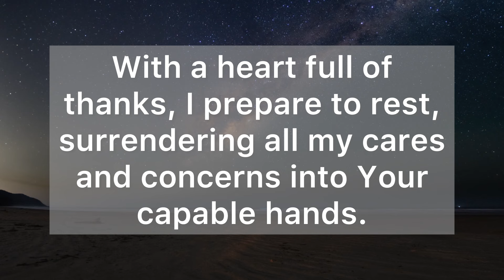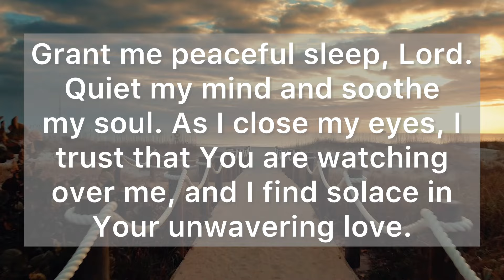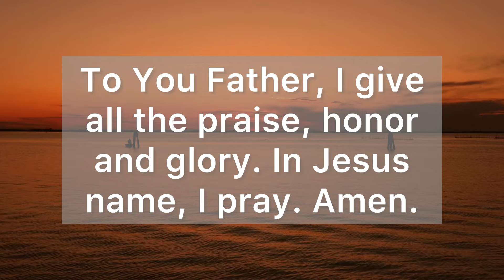Only 3 Minutes: A Quick and Short Night Prayer Before Bed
Heavenly Father, thank You for the blessings of today and for guiding me through its challenges. As I rest tonight, I ask for Your peace to quiet my mind and calm my heart. Surround me with Your presence and protect me and my loved ones as we sleep. Renew my spirit, and prepare me for tomorrow. Grant me wisdom, strength, and clarity in all I do. May I awaken refreshed and ready to follow Your path. In Jesus' name, amen.